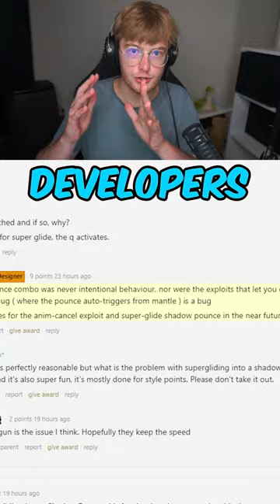Revenant is already losing this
🎬Edited by ⪢ ottr